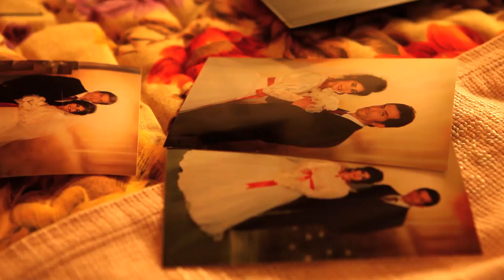Meryem | Kamera Arkası (Backstage)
Anadolu'nun küçük bir kasabasında yaşayan ve güzelliği herkesin dilinde olan Meryem, kasabadan bir ailenin İstanbul'da yaşayan oğlulları Mustafa ile evlendirilir. Birkaç gün sonra İstanbul'a dönen Mustafa'nın ailesiyle yalnız kalan Meryem onlara hizmet etmeye başlar. Kayınpederi ölmüş babasının arkadaşı olan Meryem yalnız kaldığı bu evde umutsuzluğa kapılsa da annesi ona sabırlı olmasını söyler. Murat ise askere gitmeden önce Meryem'e aşık bir gençtir. Murat köye geri döndüğünde artık Meryem için bir tehdit oluşturuyordur. Durumu anlayan kayınpeder Meryem'i İstanbul'a yollamaya karar verir. Yapılan hazırlıklardan sonra herkesi farklı bir son beklemektedir.

Yönetmen: Atalay Taşdiken
Senaryo: Atalay Taşdiken
Yapım: AT Yapım Film ve Prodüksiyon Hizmetleri
Oyuncular: Zeynep Çamcı, İsmail Hacıoğlu, Mustafa Uzunyılmaz, Zerrin Sümer